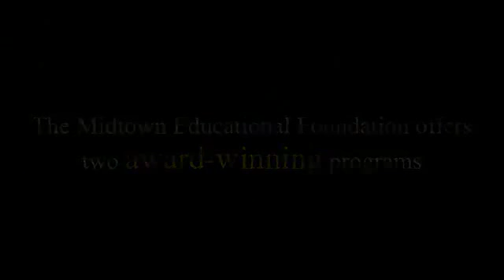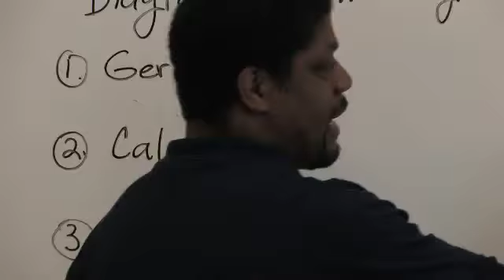Metro Center for girls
Unilever-Walgreens Surprise Unveiling at Metro
Unilever, Walgreens Partner with Chicago's Midtown Educational Foundation to Build New Activity and Life Skills Center for Girls
Metro Achievement Center is a supplementary education program which promotes the personal and educational development of Chicago inner-city girls from 4th - 12th grades with the collaboration of parents, teachers and volunteers.  Metro programs instill a sense of personal worth, develop students' talents, character, and spirit of service, and strengthen academic skills and work habits.  Metro prepares its students so that they can complete their education and pursue a profession of their choice.  Our generous sponsors make our high-quality programs affordable, especially for low-income families. You are welcome here at Metro!

Chicago, October 29, 2010 -- Unilever and Walgreens unveiled a new activity and life skills learning area at the Midtown Educational Foundation's Metro Achievement Center, serving inner-city girls in Chicago from grades 4 through 12, at an event here yesterday evening.

The new Activity and Life Skills learning area, a formerly unfinished and unutilized space at the Metro Achievement Center, will expand personal and educational development programs to support girls ages 8 to 18.

The joint community effort is tied to Unilever's National Customer Development (CD) Leadership Team's semi-annual meeting being held in Chicago on October 28th. As part of the group's regular gatherings, the 70 Unilever leaders seek out a key community project to address in the local area.  In lieu of recreational outings, the team opted to roll up their sleeves, partnering with 8 executives at Deerfield, Ill.-based Walgreens and give back to the community.

Enhancements to the center will include inspirational pictures depicting young women at the height of achievement; a fully equipped kitchen skills learning area; a flat panel large screen TV monitor with PA sound system; 5,000 square feet of new padded wood laminate studio flooring, new enhanced lighting, and a variety of life skills and exercise equipment. The refurbished space will host life skill lessons, like cooking and personal hygiene, exercise and dance classes.

"Unilever is committed to improving the lives of consumers where we live, work and play, and Walgreens has a proven track record of reaching consumers in the heart of their communities," said Joe Cavaliere, senior vice president of Customer Development at Unilever.  "We are proud to partner with Walgreens to help make a difference in the lives of these girls in Chicago."

Walgreens has championed the center and played a major role in its ongoing development for over 20 years. In fact it was their exemplary efforts in this regard that first caught the attention of Unilever's Customer Development executives and led to today's major event.

Unilever's CD team's community efforts began in 2004 and include the development of playgrounds, refurbishing of Boys and Girls Clubs, participation in Habitat for Humanity and National Park projects, as well as the installation of more than 100 new computers in six fully functional computer-learning centers for young boys and girls in cities across the country.

About Metro Achievement Center

Since 1965, Midtown Educational Foundation's (MEF) Midtown Center for boys and Metro Achievement Center for girls have provided thousands of Chicago urban youth ages eight through eighteen with rigorous academics, structured character education and enriching extracurricular opportunities. Through collaboration with parents, teachers and volunteers, Metro programs instill in its girls a sense of personal worth, develop students' talents, character, and spirit of service, and strengthen academic skills and work habits. MEF students enroll in college at nearly five times the rate of their peers nationwide. The MEF model is nationally recognized and has been replicated by seven other organizations around the country. This year, Metro celebrates its 25th Anniversary, along with 100% High School Graduation Rate and College Enrollment 11 Years in a Row.